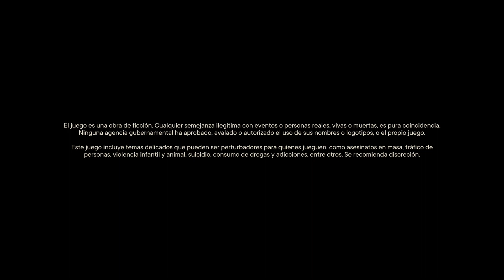Far Cry 6 Gameplay Parte 23